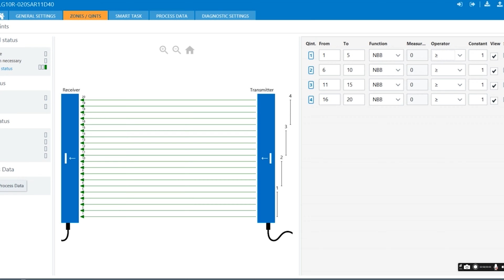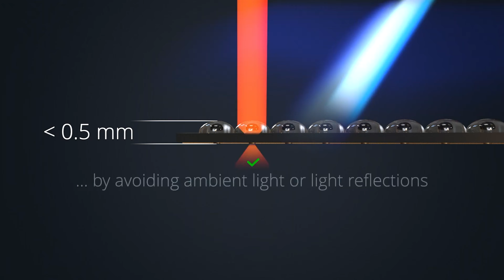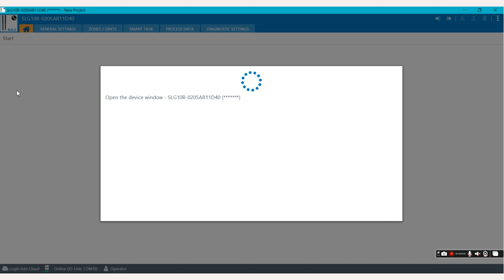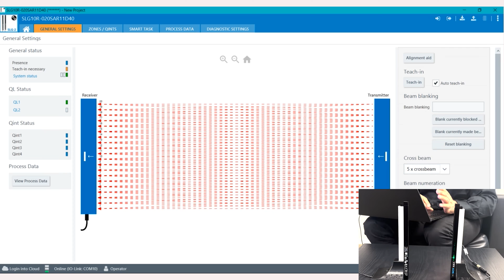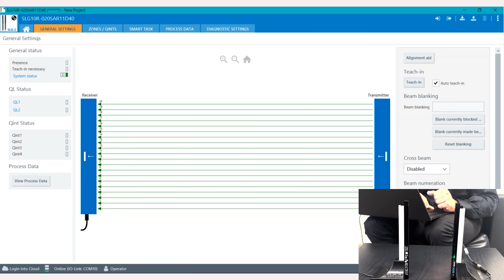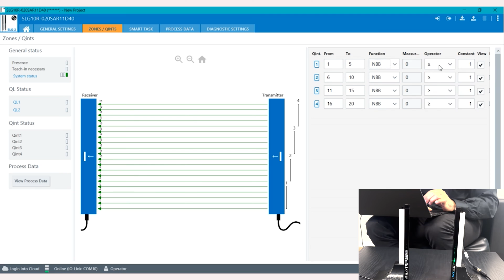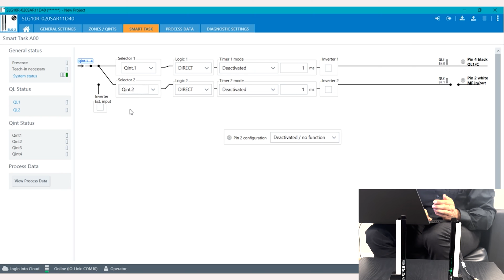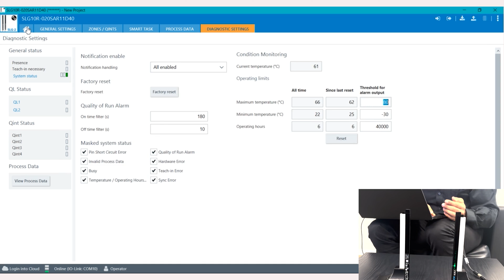SICK | SLG-2 Light Grid | EandM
Eliminate Extra Sensors! Get Measuring and Classification in the SLG-2 Light Grid from SICK

 Featuring width and height measurement, leading edging detection, over-hand protection, and low space requirements- the SLG-2 eliminate the need for additional sensors down the line.

Join our product specialist TJ Singh as he goes over the features of this product, and how to set it up easily and quickly in SOPAS.

SLG-2 Features:
- Easy to integrate into existing systems
               o 2 options – flat, and thin
- 9-beam crossbeam functionality
               o Allows for detection of object 1mm thick
- Allows for a multitude of functions
               o Detection, classification and measurement functions, as well as smart tasks
- Easily configurable with SOPAS software from SICK via IO link